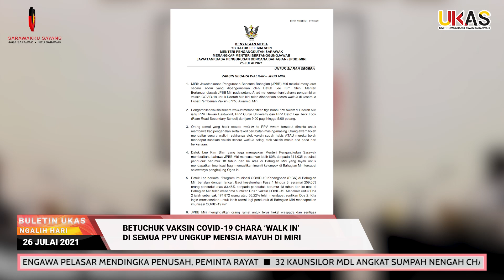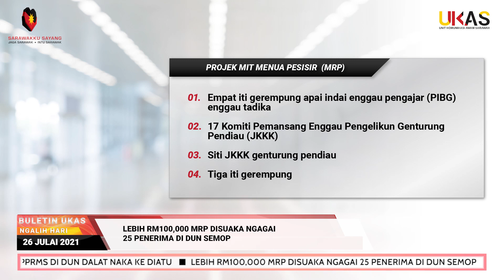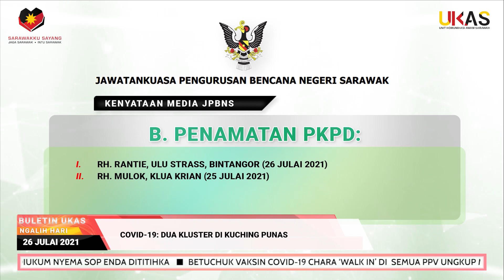BuletinUKAS IBAN EDISI NGALIH HARI 26 JULAI 2021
1.KMKK Tau Diukum Nyema SOP Enda Dititihka
2.Betuchuk Vaksin Covid-19 Chara ‘Walk In’ Di  Semua PPV Ungkup Mensia Mayuh Di Miri
3.213 Penerima PPRMS Di DUN Dalat Naka Ke Diatu
4.Lebih RM100,000 MRP Disuaka Ngagai 25 Penerima Di DUN Semop
5.Program Bejalaika Pengawa Pelasar Mendingka Penusah, Peminta Rayat
6.32 Kaunsilor MDL Angkat Sumpah Nengah Chara On-Line
7.COVID-19: 407 Kes Positif Baru, 2 Nabanka Nyawa
8. COVID-19: Dua Kluster Di Kuching Punas